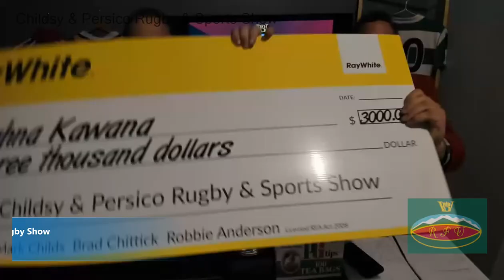Childsy & Persico Rugby & Sports Show - 11-06-2021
Childsy & Persico Rugby & Sports Show with Mark Childs & Anton Persico on 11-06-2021. Join Childsy and Persico for a roundup of this weeks local sports action.